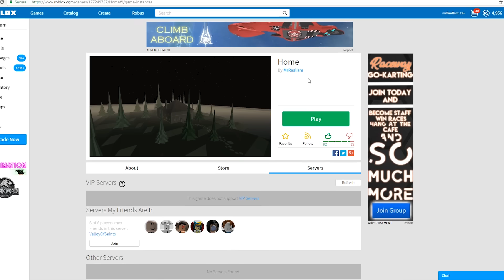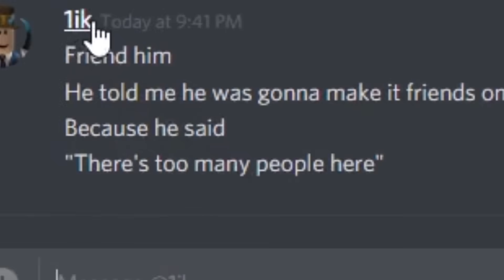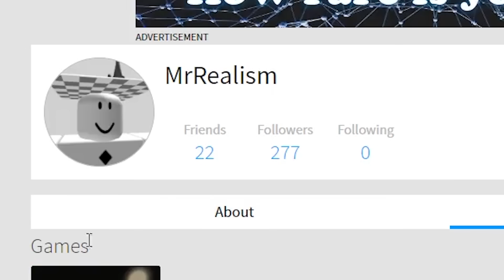creepy Roblox kid showed us his imaginary "friend"... it was horrifying...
Special thanks to my friend 1ik for... introducing me to him :/
Today I visited a Roblox man named MrRealism, which is a nickname his parents gave him. He has a "friend" in his game he keeps talking about... we just thought he was crazy until we saw it...